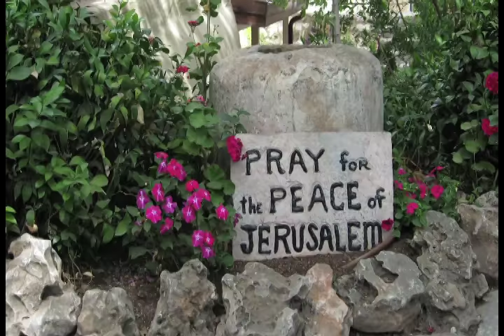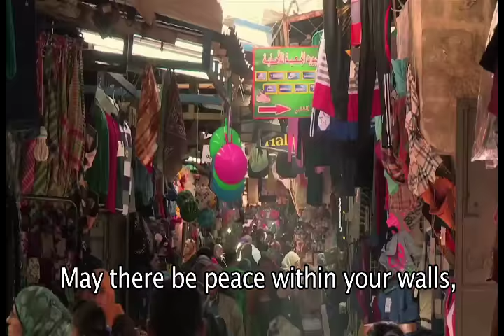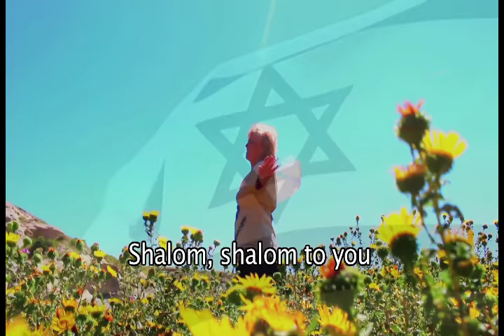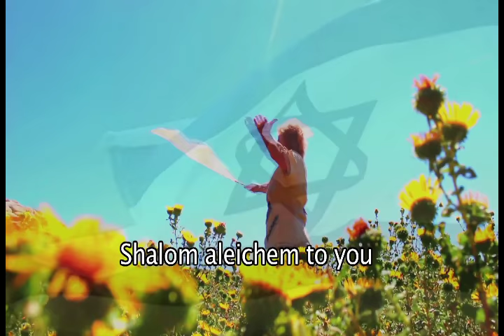Pray for the peace of Jerusalem by Kelly Ferrari Mills